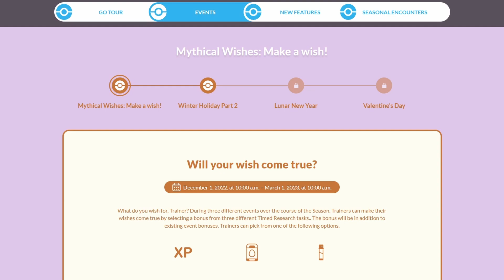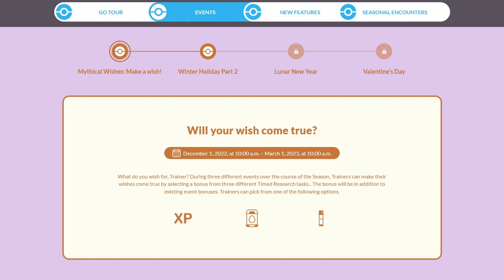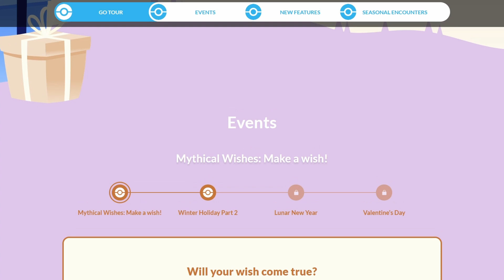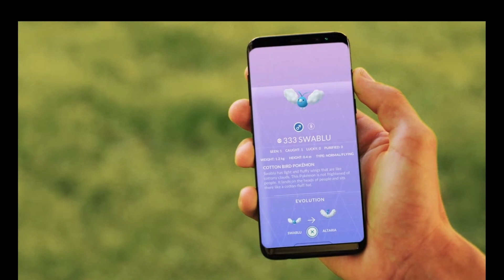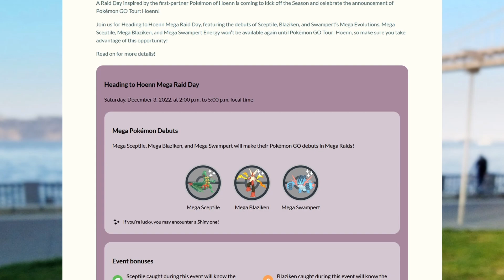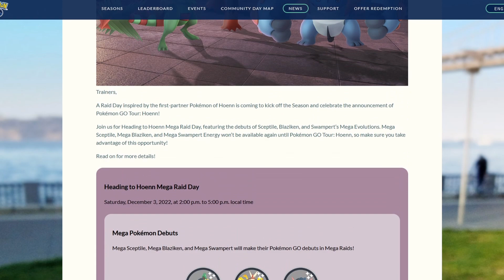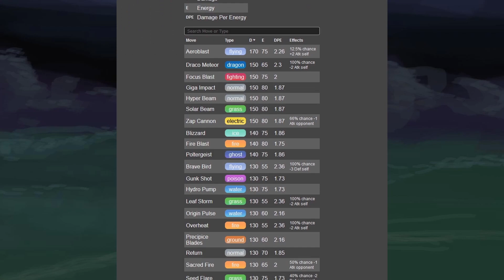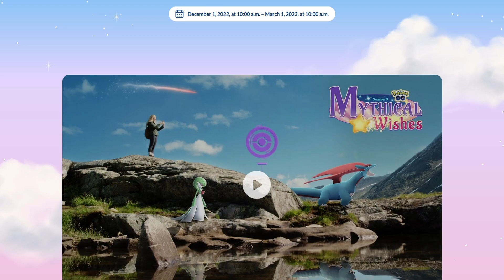PRIMAL GROUDON AND PRIMAL KYOGRE ARE COMING! NEW MEGA HOEEN STARTER EVENT | POKÉMON GO NEWS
Taking a look at the new news with primal Kyogre and primal Groudon!

Thanks to my Channel Supporters:
MEweedle
zdsgfhdfzgx
Lily NiRiain
Ethan
張阿文
Kaiwei Chang
Darkforce07
Bantjh2o
ShiftyWolf117